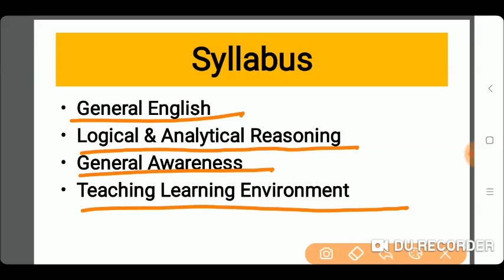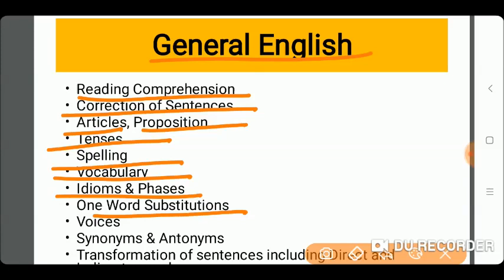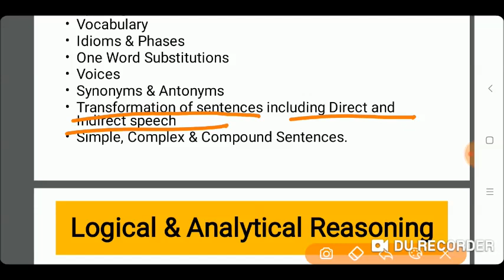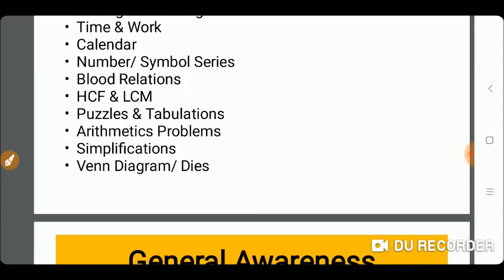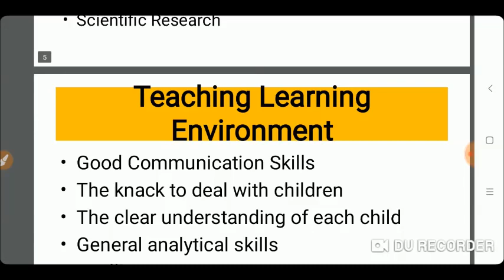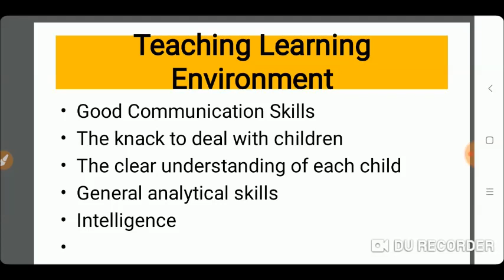Bihar B.Ed. Entrance Exam full Syllabus || Bihar B.Ed. Entrance Exam Complete Syllabus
bihar b.ed entrance exam 2019, bihar b.ed admission 2019, android pathshala